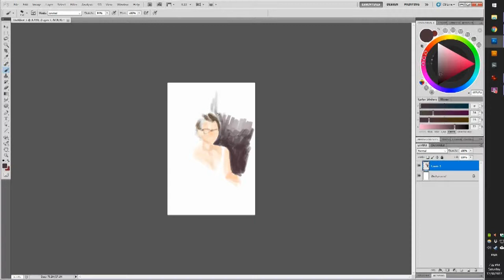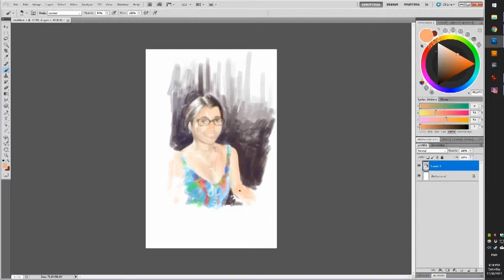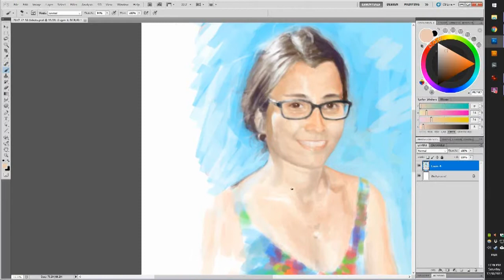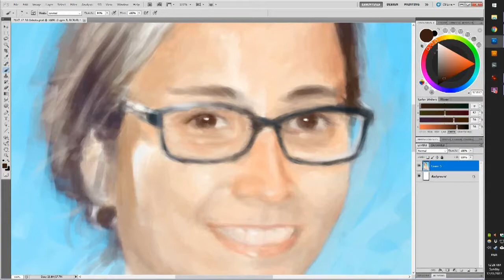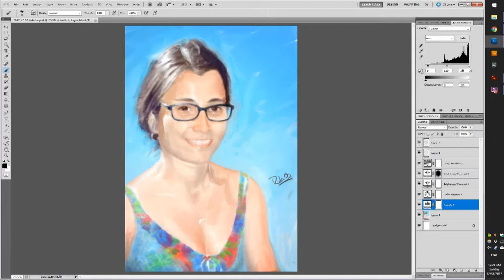Painting my girlfriend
Painting based on a photo of my girlfriend in photoshop. About three hours of painting.